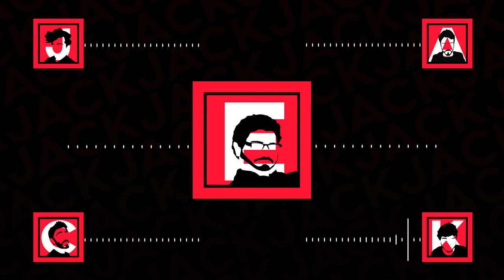The Official Podcast #60 With h3h3Productions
Five close man friends gather around to disclose personal secrets.